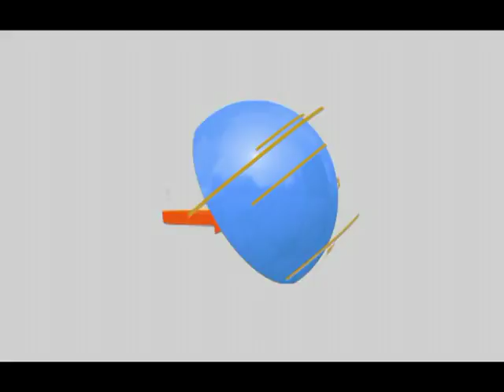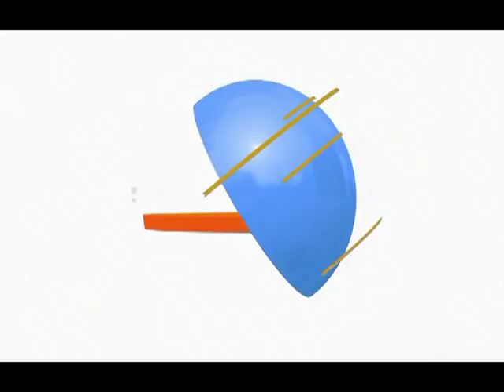Prayer Time With God with Evangelist Pat Osuji 02-24-2017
Prayer Time With God
Evangelist Pat Osuji
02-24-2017